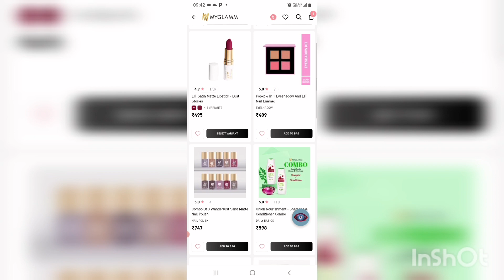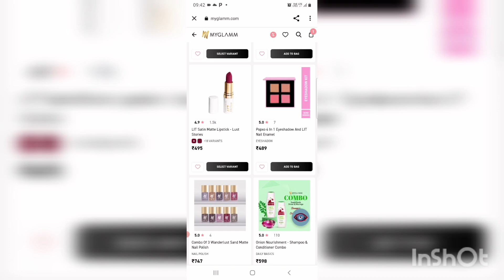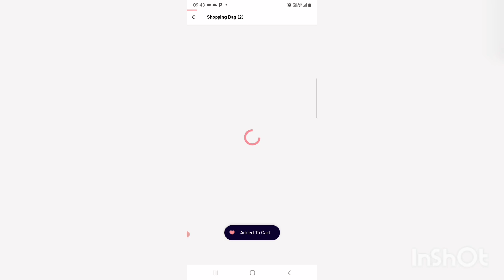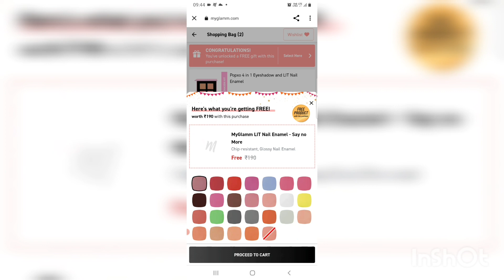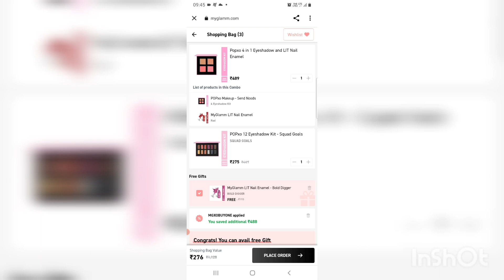Myglamm 1Rs new lootoffer ||Myglamm 1Rs store||Buy 1get 3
myglamm free makeup products
myglamm free makeup tricks
myglamm bigg boss offer
myglamm bigg boss vote nd win
myglamm refer and earntrick
myglamm lit liquid matt lipsticks
myglamm nailpaint review
mygalmm popxo nailpaint kit
Manishmalhotra nail paint
loot offer today
How to claim free products myglamm
free products myglamm
smurfy of beauty
free products today
free survey products
myglamm bigg boss
myglamm bigg boss vote
myglamm lit lipstick review

my Refferal code is

 KAJA753809